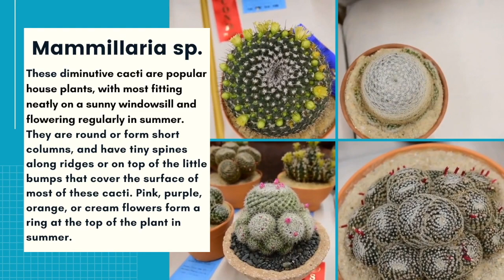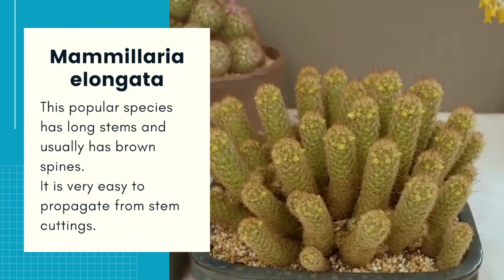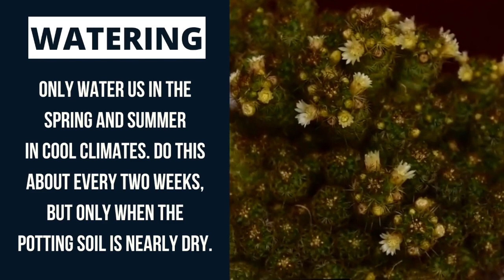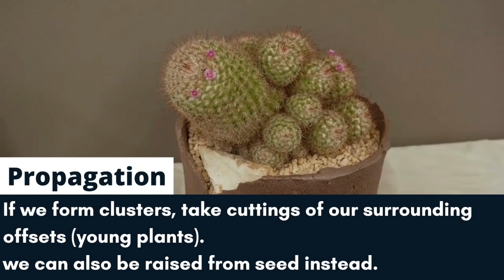Mammillaria species & Mammillaria Cactus Care Tips - Cacti Plants Profiles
Cacti Plants Profiles: Mammillaria - Varieties & Care Instructions
Cactus and Succulent Android App: